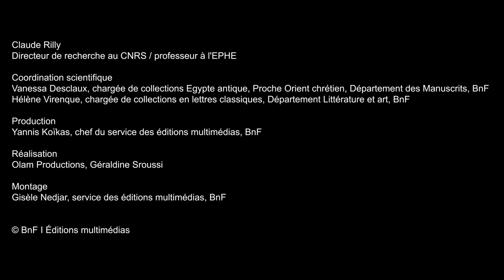Qu’est ce que la civilisation kouchite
Claude Rilly explique les spécificités de la civilisation kouchite, qui s’épanouit au Soudan durant l’Antiquité. Revenant sur l’histoire des royaumes de Kerma, Napata et Méroé, il raconte le lien entre ces pharaons noirs et la civilisation égyptienne, tissé d’emprunts, de dominations réciproques et d’originalités.

Découvrir le dossier « Voyage au pays de l'Arc » sur les Essentiels de la BnF